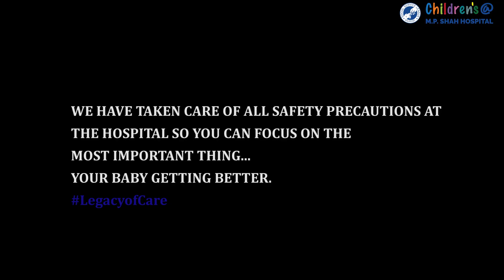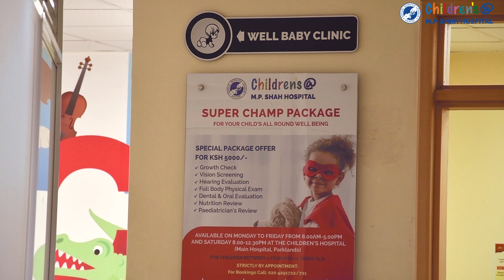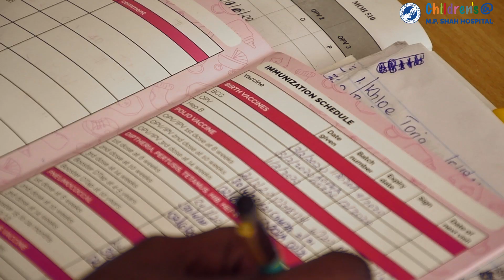Safety precautions at our Children's hospital